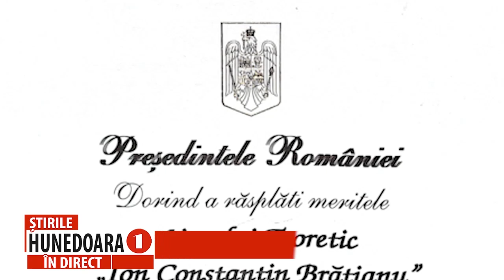DISTINCȚIE PENTRU „ȘCOALA UNESCO” DIN HAȚEG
LICEUL TEORETIC „I.C. BRĂTIANU” DIN HAȚEG A PRIMIT ORDINUL „MERITUL PENTRU ÎNVĂȚĂMÂNT” ÎN GRAD DE CAVALER
           Cu o ocazie deosebită prilejuită de Ziua Națională a României, Liceul Teoretic „Ion Constantin Brătianu” din Hațeg a fost onorat cu distincția deosebită a Ordinului „Meritul pentru Învățământ” în grad de Cavaler. Distincția a fost acordată, în cadrul unei ceremonii solemne, de către Președintele României. La nivel național s-au acordat doar 7 astfel de distincții în semn de recunoaștere a rezultatelor remarcabile obținute în procesul de formare intelectuală și umană a tinerei generații.